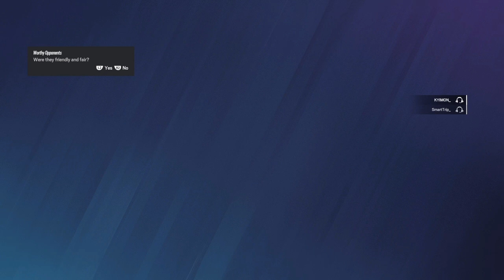Tom Clancy's Rainbow Six® Siege_20240629044026